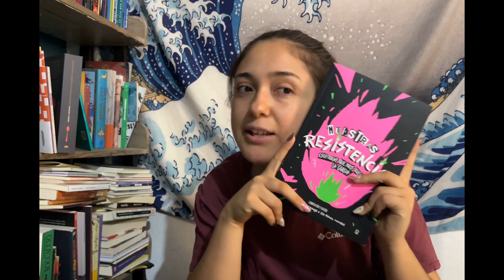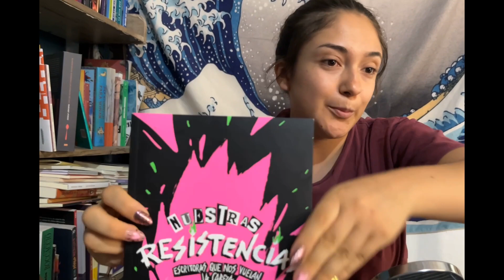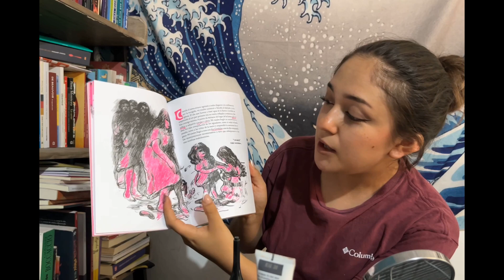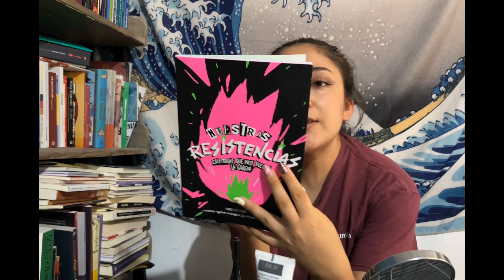Hablando de "Nuestras Resistencias". Chisme, libros, maquillaje y así.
Holaaa, este es el primer video que grabo en este formato jajaj